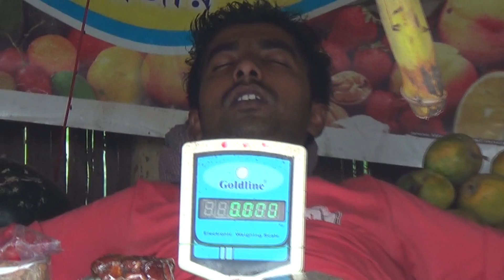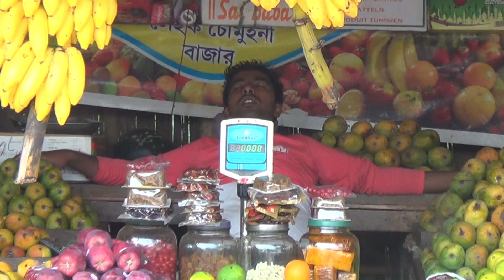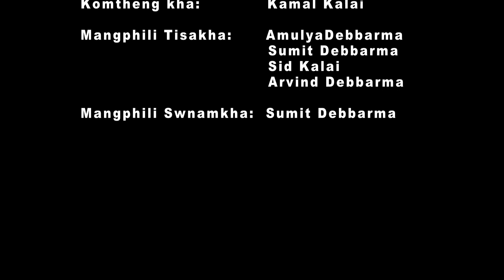ACHAIMANI HA O, ACHUKTHAI KHAMKWLAI KWRWI